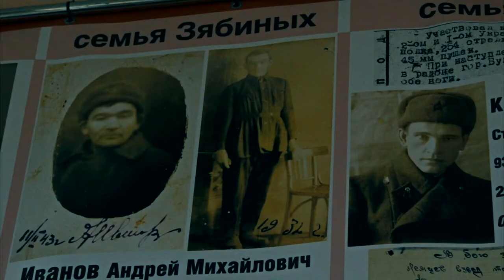Патриоты- сюжет| Podolskcinema.pro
ПодольскСинема представляет репортаж о проведении театрально-просветительского проекта к 75-летию Победы над фашистской Германией, театра-студии "Артель и театра "Подмастерья" ДК ЗИО. Производство кино видео студии Штандартъ 2021 г.